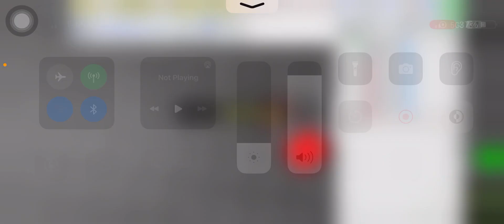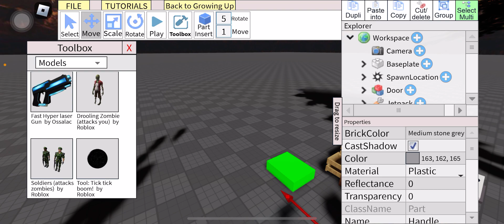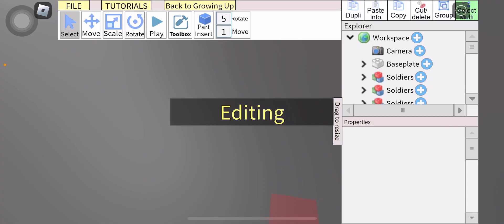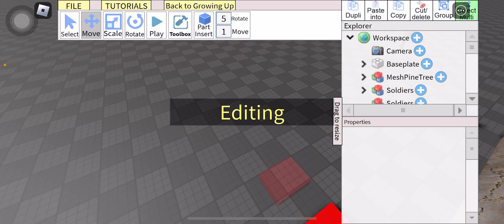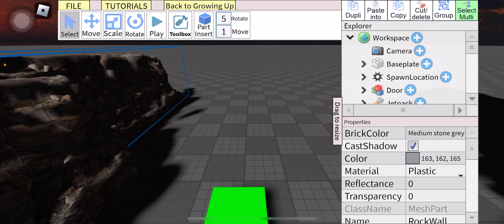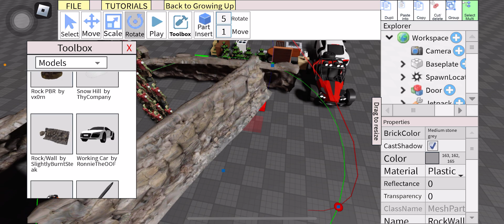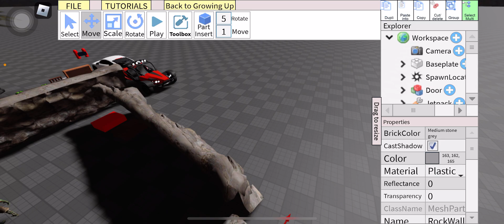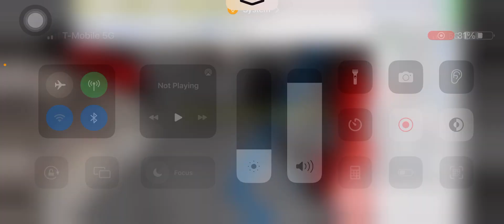Play a Roblox game but the twist is I made it